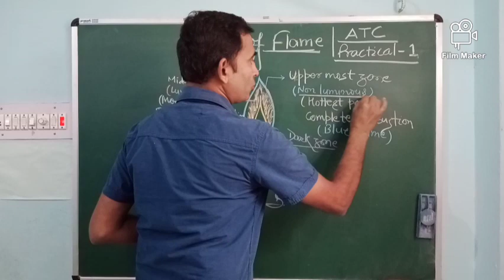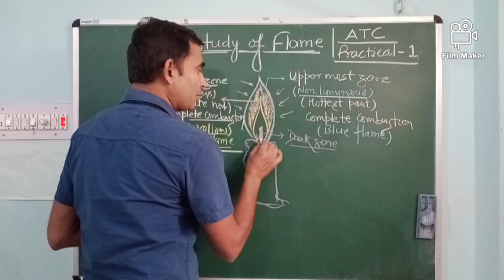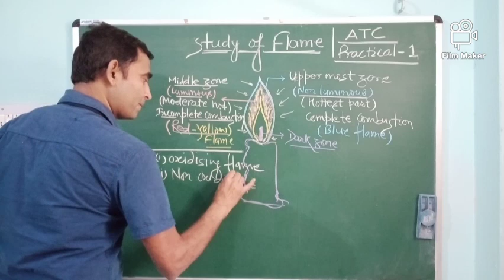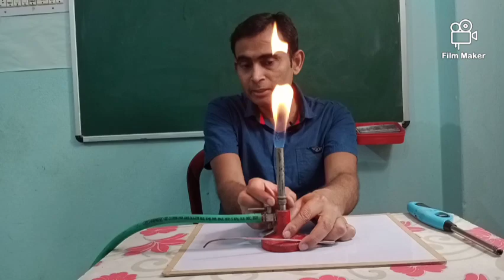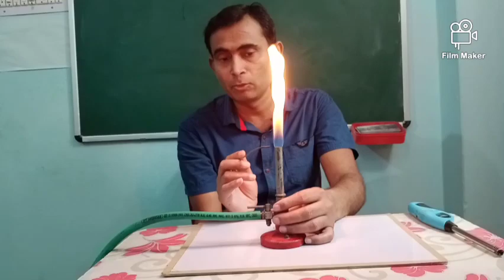Oxidising and Non Oxidising Flame ( PRACTICAL)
In this video we shall see
1. Oxidising Flame
2. Non Oxidising Flame
3. Different zones of Flame with practical.